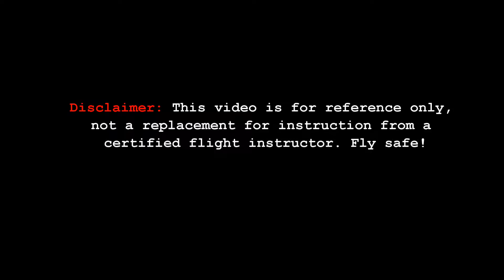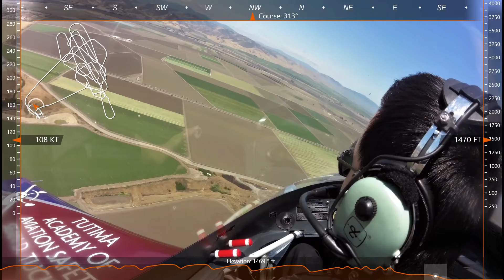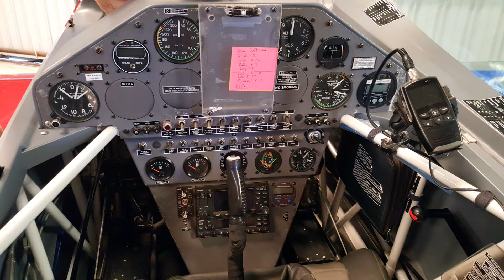First Wheel Landing on Runway 11 @ KKIC | Extra 300L N771TA | Tutima Academy of Aviation Safety